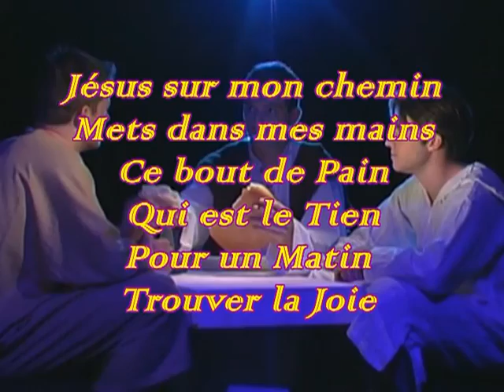JÉSUS SUR MON CHEMIN. Jean-Claude GIANADDA